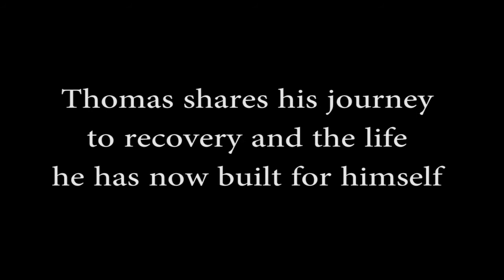Mormon Stories 799: Overcoming Opiate Addiction - Thomas Pt. 2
In these important episodes of Mormon Stories, we interview Thomas to understand his journey in overcoming opiate addiction.  As opiate use reaches epidemic proportions in the United States and numerous other places in the world, many of our listeners have been impacted by the epidemic in some way.  There are multiple facets to this story we cover including:

*How childhood sexual abuse had a direct affect on Thomas' later drug use
*How the LDS Church's messaging on sexuality played a major role in negatively shaping his self-identity
*Learning to use drugs as a tool to avoid feeling
*What it was like living a life addicted to drugs
*How family, friends, and church authority/members can better help struggling addicts
*The impact his crisis of faith has on his life now, and his vision for the future

We thank Thomas for bravely sharing his story, and know it will impact many, many lives for good.

Timecodes:
00:00 Introduction
00:28 Thomas continues his story. Meeting future wife
06:38 Difference between using and being addicted
09:44 Going cold turkey and getting married in the temple
10:05 WoW, attending temple and opioids
11:53 Addiction after wedding
16:10 What did the bishop say to help? What should they say?
20:55 How did it spiral out of control?
22:35 Heroin use
29:12 Hitting rock bottom
35:39 Moving to Utah, relapse
39:02 Bishop helps. Going to methadone clinic. Therapy
42:35 Thomas has his life back. Talking about support groups
45:20 Explanation about relapse
47:29 Thoughts about his wife sticking around him
50:08 Advice for different groups: people thinking about starting
52:29 Advice for addicted people: How to come clean?
55:05 What can we do to help you when you're addicted?
57:44 How did all this effect your faith?
1:01:20 Religion as a source of moral both also as a source of damaging messages
1:03:40 Doing the series to help others. Education
1:04:34 Where can an addict find these resources?
1:07:28 Conclusion